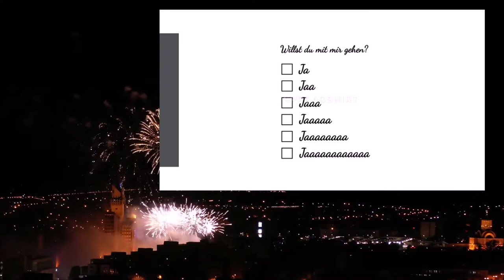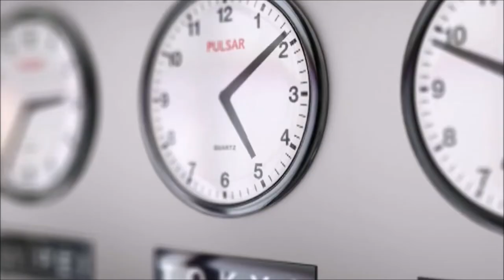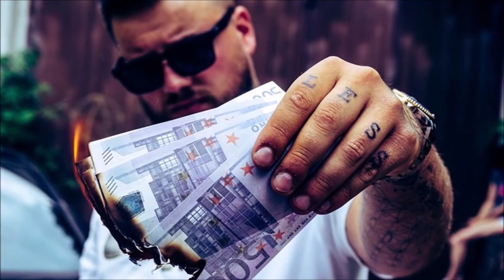ENDLICH hat es ein ENDE.... | schwarzsehen BER Spezial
Der Flughafen Berlin Brandenburg „Willy Brandt“  ist nach Pleiten, Pech und Pannen endlich eröffnet worden. Nach 9 Jahren. Eine satirische Aufarbeitung gibts in diesem Video ...

Vangelis - Chariots of Fire - Carruagens de Fogo
EF França

Encounter | Super Smash Bros. Ultimate

31 Horas Music
Source: Metal Gear Solid
Arrangement: Yasufumi Fukuda
Composition: Konami Digital Entertainment Co., Ltd.
Composition Copyright Konami Digital Entertainment Co., Ltd.
Arrangement Copyright Nintendo

Donkey Kong Country ▸ Stickerbush Symphony ▸ Arcien Remix
GameChops

Better Call Saul - Jimmy's New Car
ReShow

Berlin Brandenburg Airport, Germany
Google Earth

NintendoGamerGuide